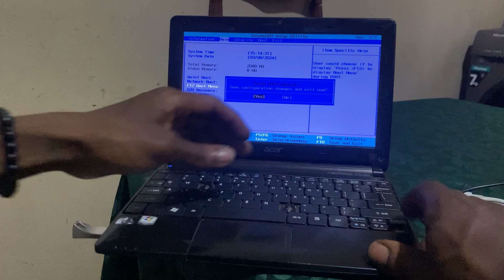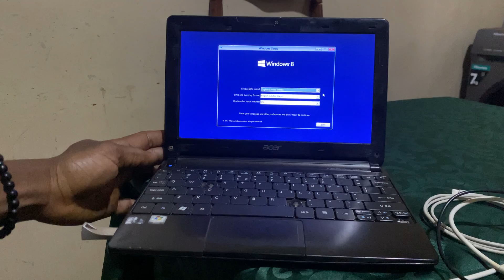How To Enable Acer Aspire One Boot F12 Boot Menu 4K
How to Enable Acer Boot Menu
The F12 Boot Menu gives a way to boot the computer’s Operating System, but in some computers, the F12 Boot Menu is disabled by default. If you can’t open the Boot Menu by pressing F12, you can follow the next steps to enable it.

Step 2: Press F2 to enter BIOS Setup during Power-On Self-Test during the process of restarting to avoid missing the time.

Step 3: Press the right arrow key to select the Main menu.

Step 4: Press the down arrow to select the F12 Boot Menu and click Enter.

Step 5: Change the status from Disable to Enable.

Step 6: Press F10 and click Enter to save the change.

How to Change BIOS
BIOS (Basic Input/Output System) is a part of the Boot Menu. It allows you to run another Operating System even if the computer has one. You can decide which device is used to boot the computer and the device’s order by changing the BIOS. Therefore, you can change the BIOS setting when your computer doesn’t work accidentally. How to change the Acer laptop BIOS will be introduced in the following content.

Step 1: Restart your computer and hold F2 to open the BIOS setup window. F2 is the most common Acer BIOS key. If it doesn’t work, you can try the Del key, which is also available on some computers.

Step 2: Use arrow keys to adjust the order of devices. You can find detailed information about how to use a keyboard to operate at the bottom of the BIOS setup window.

Step 3: Save the changes you’ve made by clicking F10 and Enter button.

Once you exit BIOS, the computer will restart automatically under your settings.

How to Enable Secure Boot on an Acer Laptop
Secure Boot is a security feature included in Windows 8/10/11 to protect your computer from viruses and malicious software attacks. If Secure Boot is enabled, your computer will only run the signed software during the startup process; thus, those unauthorized programs are more difficult to run when the computer starts up.

First, you need to check whether secure boot is enabled on your computer with the following instructions:

Type msinfo32 in the Windows search bar and press Enter to open the System Information window.
Look through the Item list to find Secure Boot State. If the Value shows On, the secure boot is enabled. If it says Off, please keep reading to enable it.
Acer F12 boot menu Enabling in a few steps.
Enabling the F12 function:
1. Power on the system. As soon as the first logo screen appears, immediately press the F2 key, or the DEL key if you have a desktop, to enter the BIOS.
2. Press the right arrow key to select Main.
Use the arrow keys to navigate to F12 Boot Menu, and press ENTER.
3. Select Enabled, and press ENTER.
4. Press the F10 key to save changes and restart the system